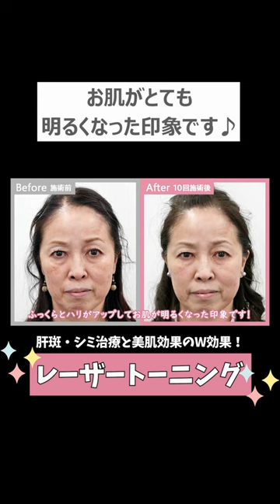【レーザートーニング】正直途中まで効果がわからなかった...続けた結果、感動的なお肌を手に入れました！ シミ・肝斑・美白治療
■諦めていた肝斑・シミへの画期的アプローチ　レーザートーニング■
継続することが美肌への鍵です♪
施術を続けることでシミが薄くなり、お肌のハリやキメが整う、トーンアップするなど嬉しい効果を感じることが出来ます！

照射の様子やインタビューはこちらからご覧いただけます。
▼T様の再生リスト（レーザートーニング）

⬛︎レーザートーニング【全顔】
レーザートーニングとは、レーザーを非常に弱いパワーで回数をかけて照射することで、メラノサイト(シミの元となるメラニンを作る所)を刺激せずに、少しずつメラニンを破壊していく治療です。
シミ・そばかす・肝斑・くすみの改善にオススメの施術です。

通常価格（税込）￥8,500

あおばクリニック　レーザートーニング

■あおばクリニックは安心の都度払い
あおばクリニックはすべての施術がその都度のお支払い、1回プランのみです。
コースなし！ローンなし！必要な回数だけ！明瞭価格で無駄のない安い料金で施術が受けられます。
美容施術が初めてで不安という方にも受けていただきやすいお値段です。

■あおばクリニックグループの詳細は以下のホームページをご覧ください

■無料カウンセリングのご予約はこちら

■SNSでも美容情報を発信しています
・X ID aoba_clinic

■ご相談はお近くのクリニックまで
(あおばクリニックグループは全国にございます)